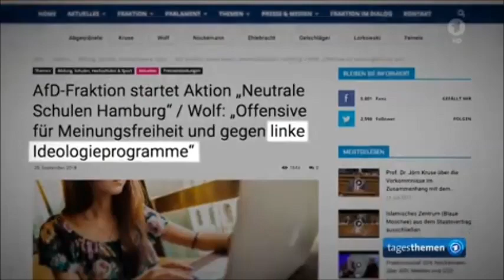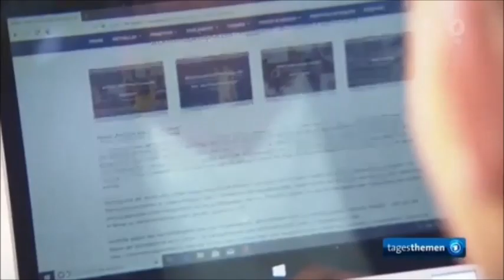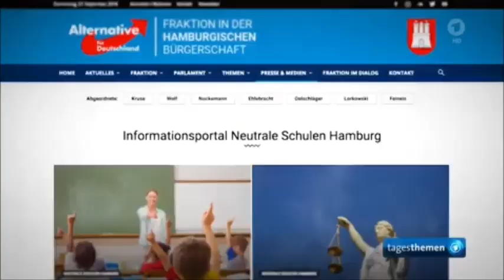AfD lässt Lehrer denunzieren!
Schon mal ein Vorgeschmack, was uns unter einer AfD Regierung droht: Denunziation, Bespitzelung, an den Pranger stellen, Verunsichern, mundtot machen.
Die AfD fordert allen ernstes Schüler auf ihre Lehrer zu denunzieren, wenn die ne eigene Meinung vertreten die Anti AfD ist!

So funktioniert schleichender Demokratieabbau, hin zu einer Autokratie. so in Richtung Türkei, Polen oder Ungarn.

Was für ein schändliches Gesindel. So was hatten wir schon, und brauchen wir nicht mehr!

Wer nicht vollblind ist, erkennt, dass die AfD eine NSDAP 2.0 ist, die autoritär sukzessive alle hart errungenen Freiheitsrechte wieder abbauen will.